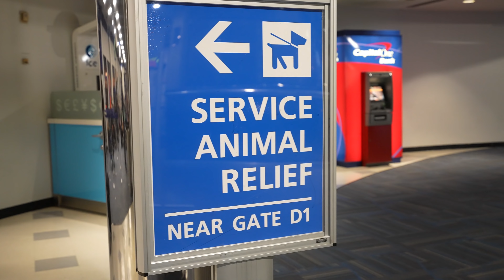A Rough Start | Moving Cross Country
This is an Official Cole & Charisma Video Of: A Rough Start | Moving Cross Country